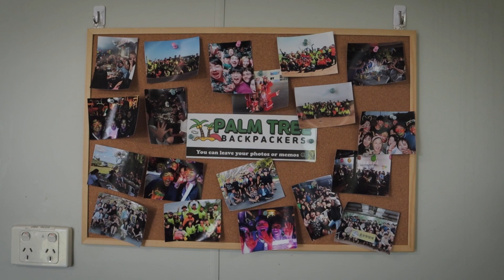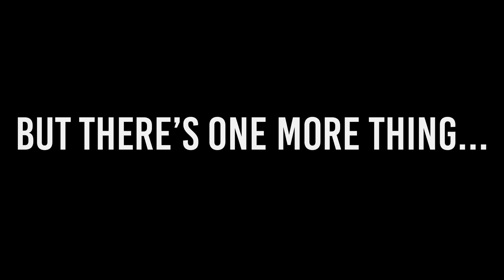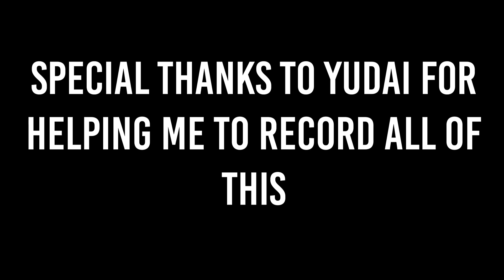LIFE IN A WORKING HOSTEL BE LIKE...